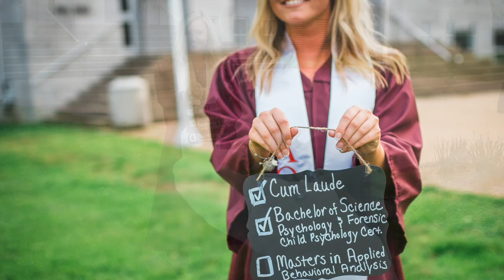Cap & Gown Session - Summer Nicole Photography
Here is a small preview of how fun a typical Cap & Gown session can be for!